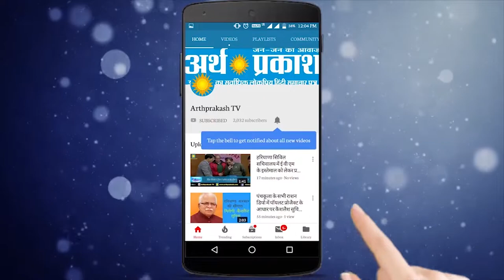Chandigarh Polling Booth Ground Report- 2, देखिये किसने क्या कहा !!